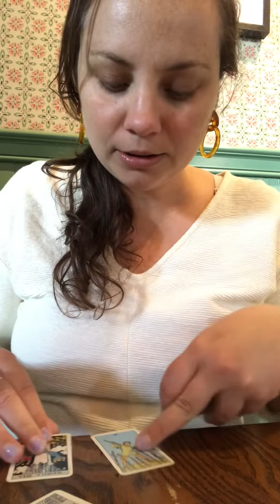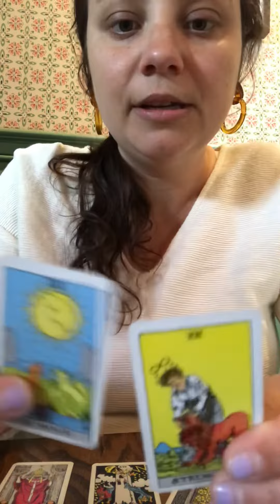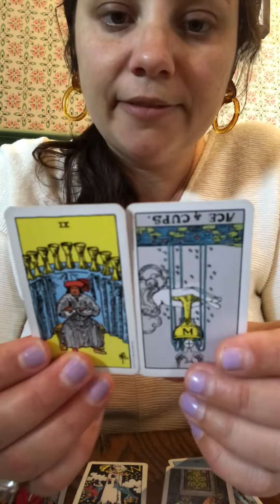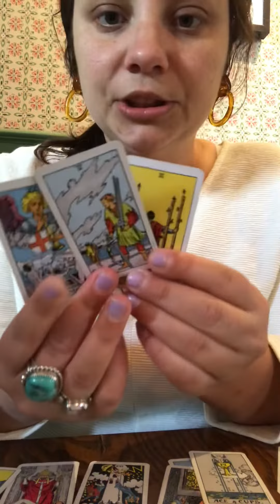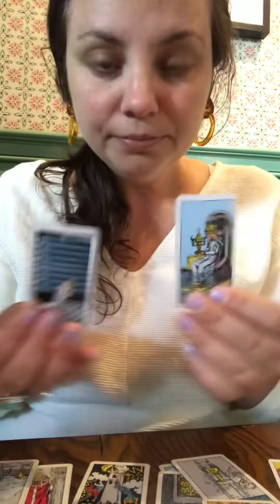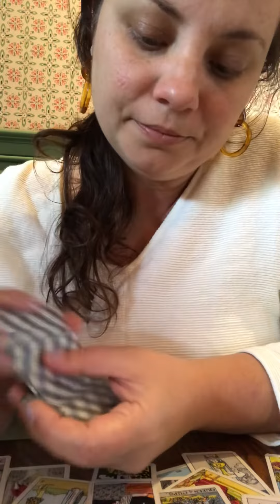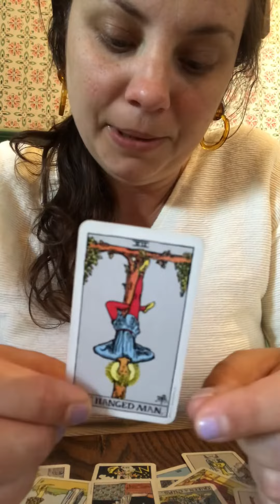Pisces- Part 1- April- Manifest what you want!